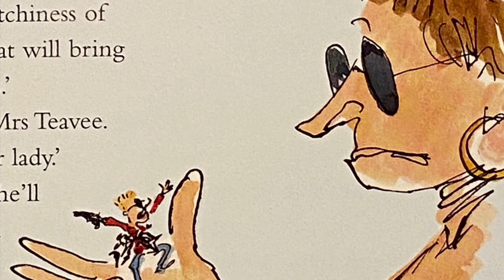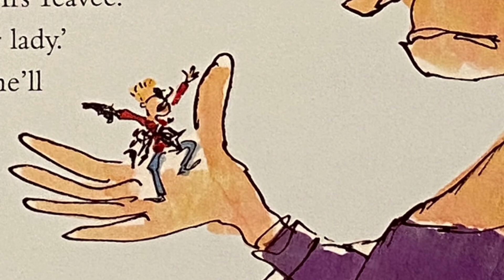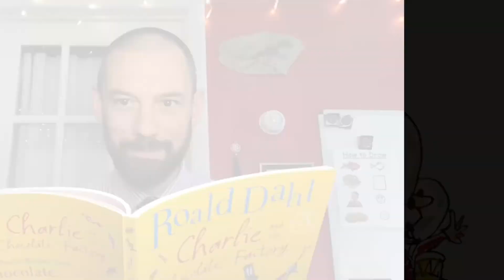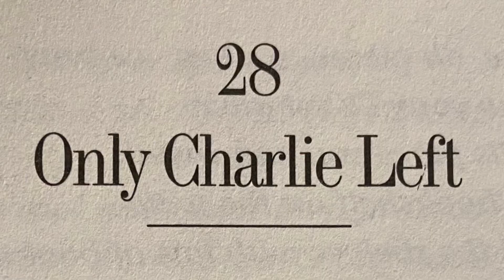Charlie and the Chocolate Factory Read Aloud: Chapter 27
Read aloud of chapter 27 in Charlie and the Chocolate Factory.
Stay to the end for a special tribute in recognition of the 50th (“Golden”) Anniversary of the theatrical release of Willy Wonka and the Chocolate Factory!
Let’s Read!